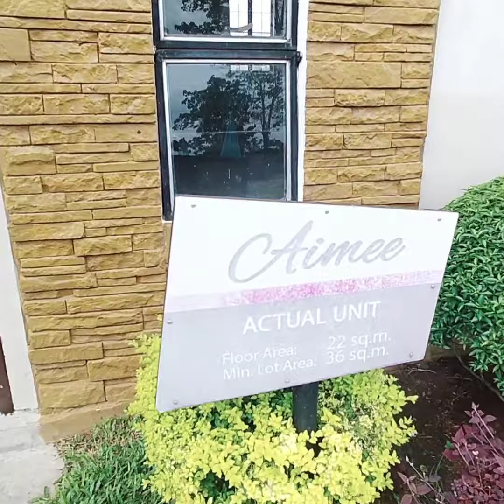AIMEE ROWHOUSE-Lumina Homes Located at Brgy. Vista Alegre Bacolod City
bare finish unit upon turn over
Provision for 1 up to 2 Bedrooms
with ceiling
with floor tiles toilet and bath

NESA AMESOLA
PropertyPro